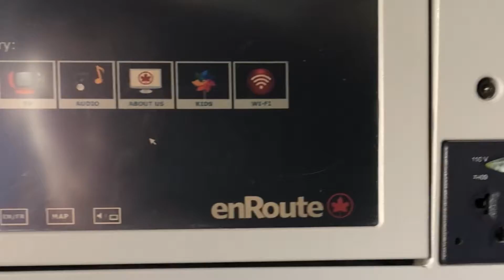vlog 01- come with me to Portland!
Hey guys! Hope you enjoyed the video and if you want more videos like this to leave this a like or, comment suggestions for future uploads!